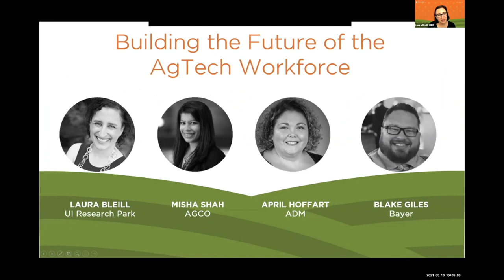AgTech Innovation Summit 2021 | Building the Future AgTech Workforce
On March 10, 2021, Laura Bleil, Director of Communications and External Engagement at the University of Illinois Research Park, moderated a panel discussion on how to build the future AgTech workforce and what that would look like.

Panelists
Misha Shah | Site Manager, AGCO
April Hoffart | Modeling Capability Manager, ADM
Blake Giles | Head of Innovation Center, Bayer